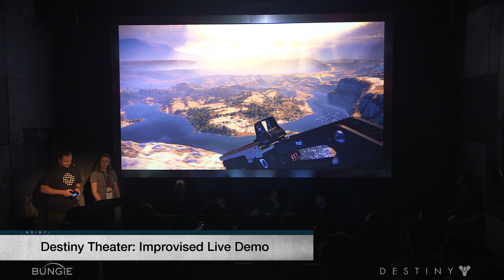Bungie E3 2013 Day 2: Press Event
Bungie speaks to the press at E3 2013 about their first glimpse of Destiny.

To continue to follow our coverage of E3 2013 head over for more videos and pictures taken by the Bungie team!